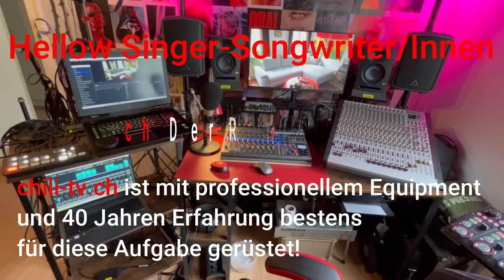SingerSongwriterStudioMasterClip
chili-tv.ch startet eine Sommeraction!
Singer-Songwriter/Innen können zum Selbstkostentarif
Ton und Video-Produktionen machen.
chili-tv will damit die Songwriterscene unterstützen und fördern.